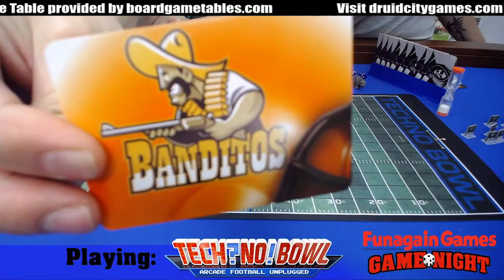Game Night with Funagain Games - Techno Bowl!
On this episode of Funagain Games' Game Night, Alex and Chris go head to head in Techno Bowl from More Fun Games!

Players: 2
Time: 45-120
Age: 13+

This video was recorded LIVE on Facebook! Join us for Game Night every Wednesday at 5:30pm PST.

Visit Druid City Games here - Druidcitygames.com

Board game table provided by BoardGameTables.com!